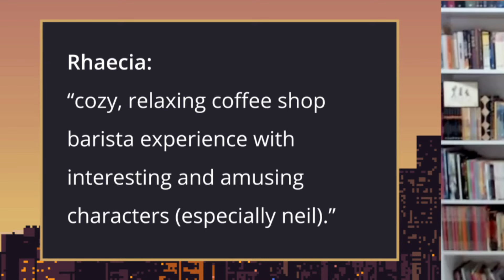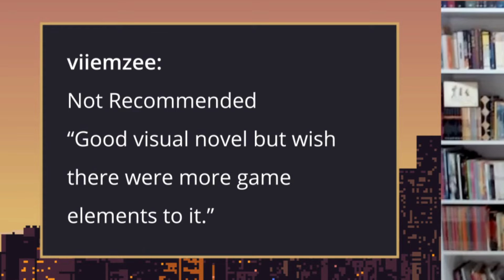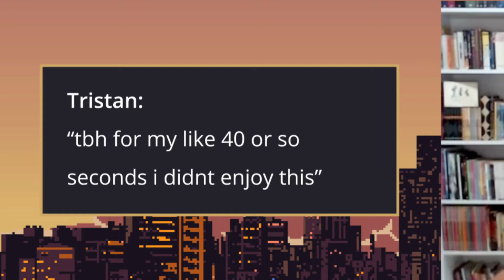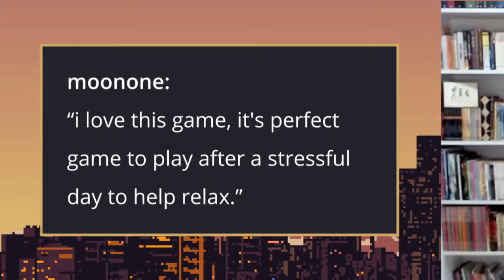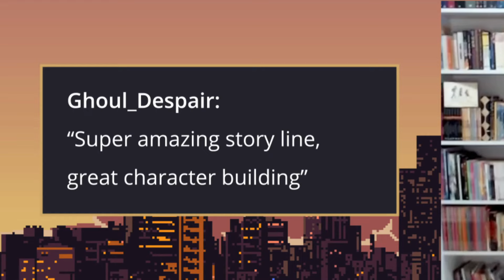Coffee Talk Developer Fahmi Reacts to Heartwarming Game Reviews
Mohammad Fahmi, co-creator and writer of Coffee Talk, reads player comments and fan reviews about the game. Our friend Fahmi passed away in March of 2022, and we miss him dearly. We were glad to be able to show him a glimpse of all the lives he touched with his work.

GLITCH is a collective of creators who are making worlds for people who want more from their video games. We're out here building the FutureOfPlay together.